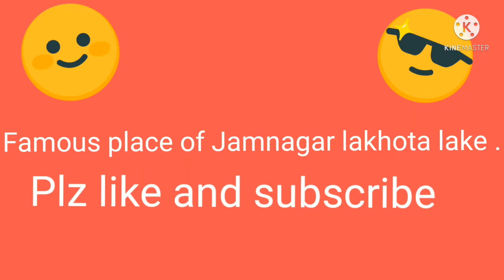New Vlog!!!! Plz like and subscribe RohitZinjurke reactionboi. pls support me